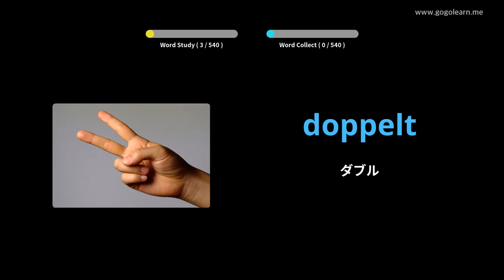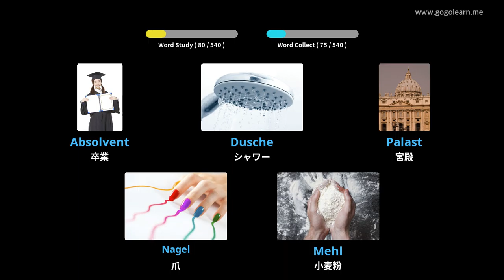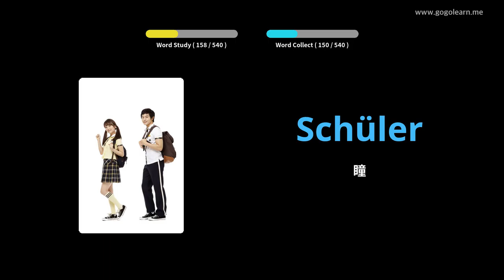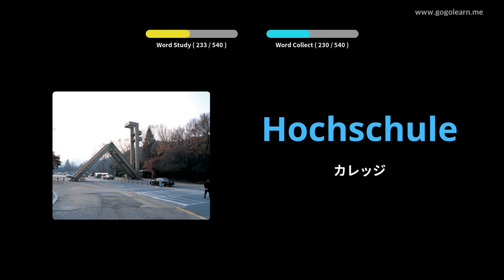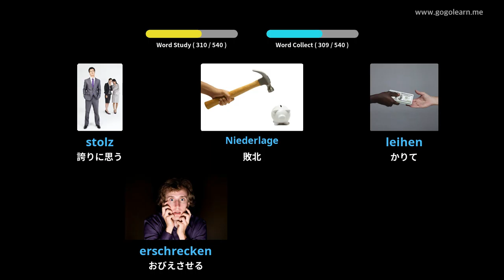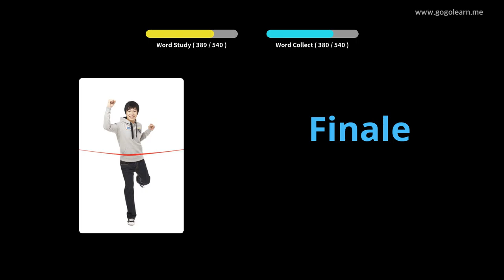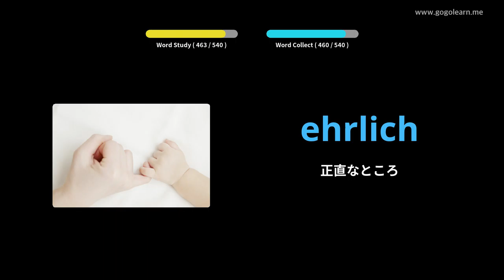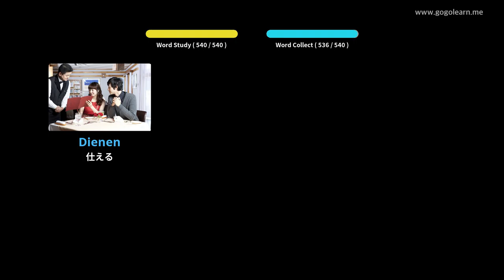写真を通してドイツ語を学ぶ|ドイツ語の語彙基礎中学校 | Golearn